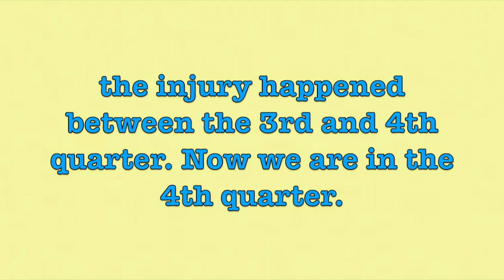vlog #12 | last football game of the szn, roadtostate WARBOYZ |Baelani Vlogz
this game was about a month ago and it was supposed to be uploaded before the year ended but my dad closed the window..tea

anyways I hope you all enjoy the video!! it was so much fun to make!! I tried to make this video not as controversial as this game really was but I hope it captured all of the fun moments high school football brings to the school!!

Shoutout to everyone in the video!!

Tropical House Mix 2017 | Kygo Inspire

●DJ Quads - Waiting For Christmas